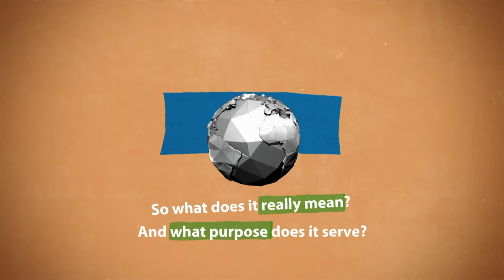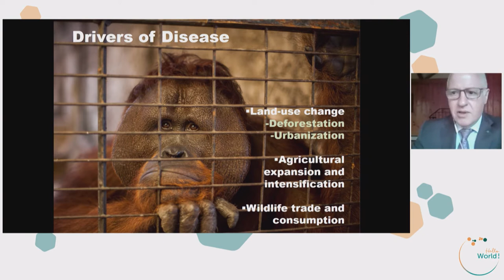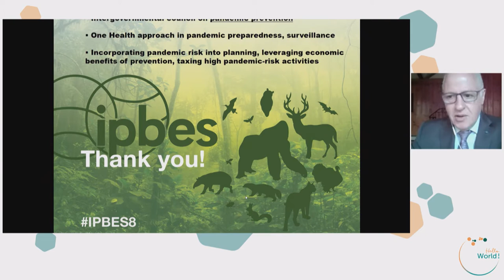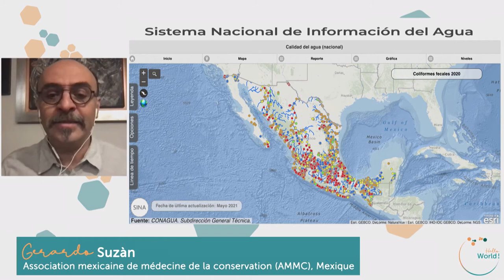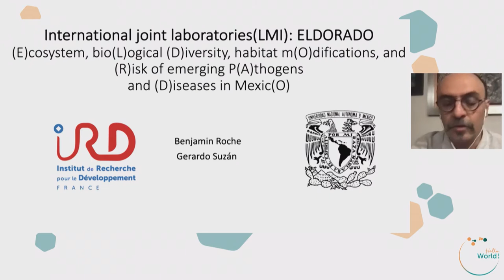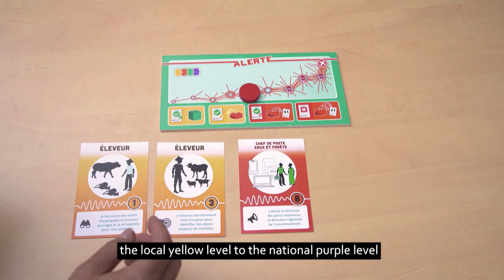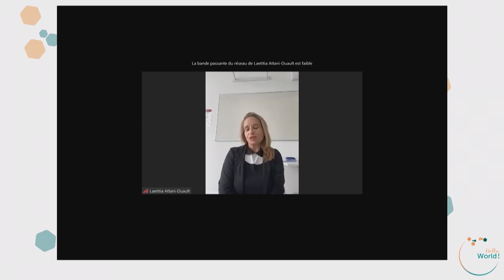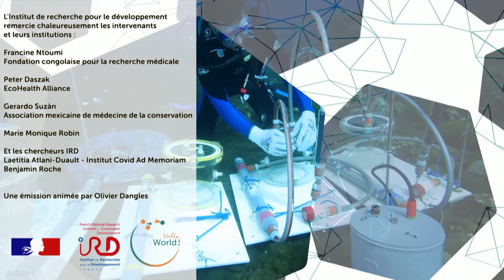Hello World #2 One Health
Live June 30, 2021